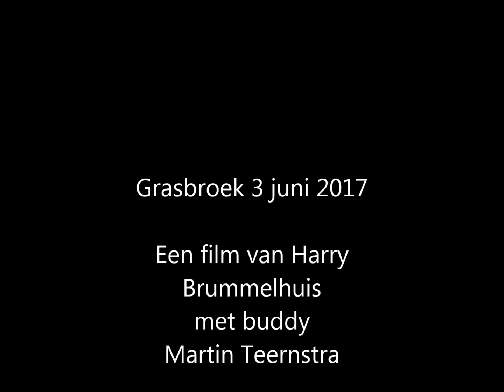Grasbroek 2juni 2017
Avondduik in het Grasbroek. Warm zonnig weer.